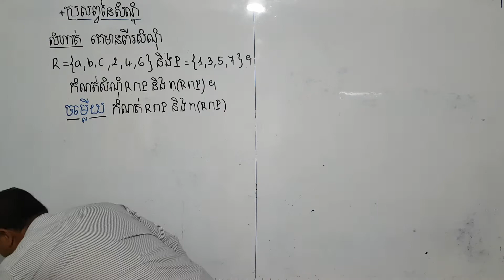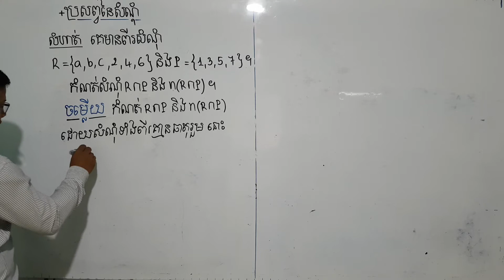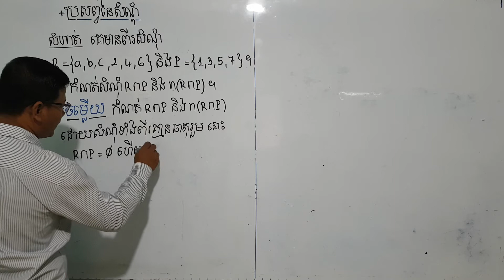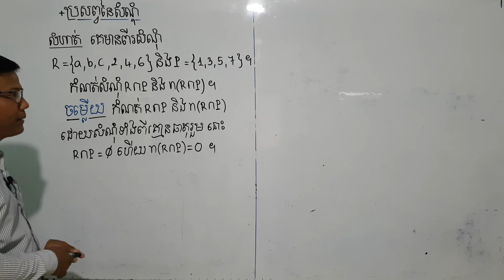ប្រសព្វនៃសំណុំ(លំហាត់គំរូ២)| Intersection of sets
គណិតវិទ្យាថ្នាក់ទី១០ (math for Grade 10),
មេរៀនទី២  សំណុំ (lesson 2 Sets),
ប្រមាណវិធីលើសំណុំ (operation on sets),
ប្រសព្វនៃសំណុំ (Intersection of sets)